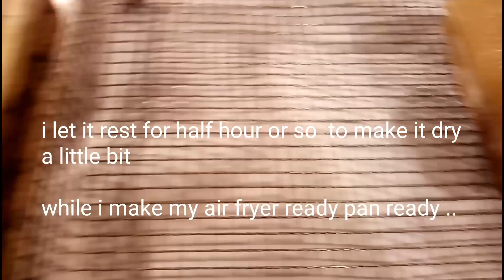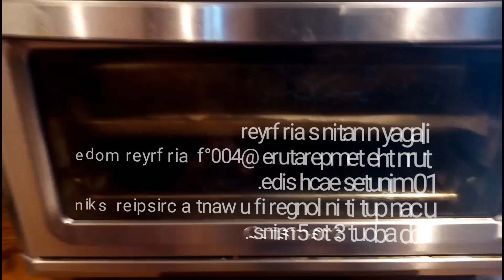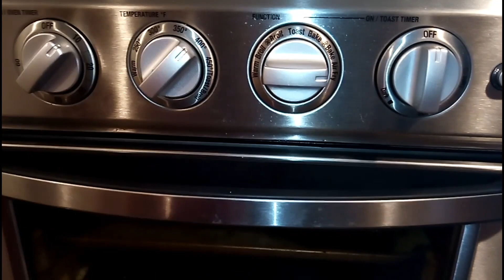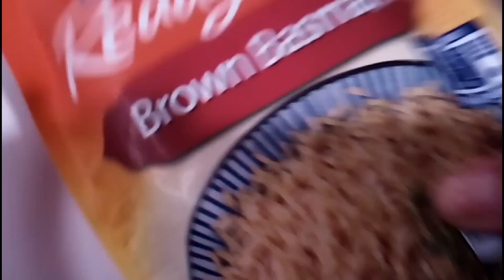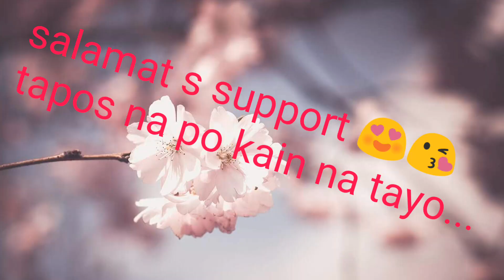Pork Belly Lechon| Using Airfryer| Dipping sauce| My Version| Lechon Kawali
This is how i make my crispy pork belly using air fryer.
There's not a lot of ingredients need but it takes time to  prepare and cook.
You'll see the ingredients on my video .
Thank u for the lab🙏💕